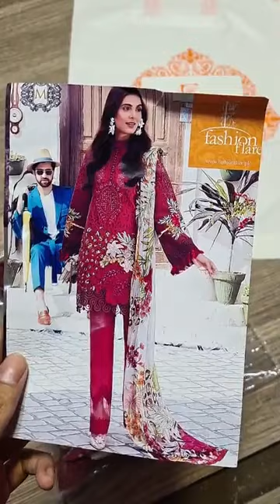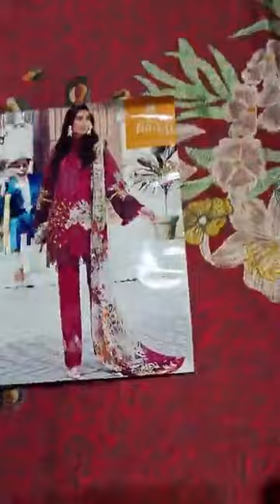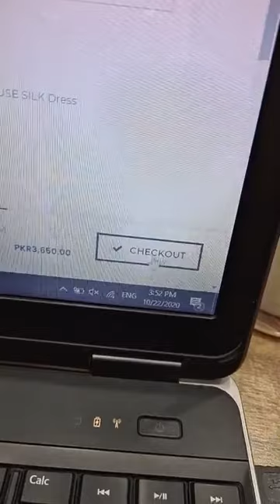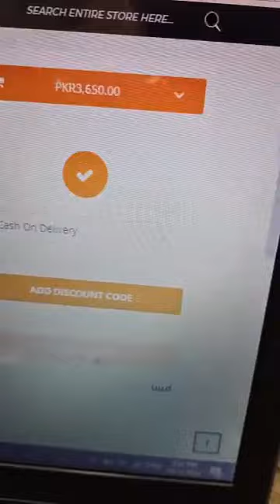MUSHQ "PESCARA" (00238) New Arrival 🔥 Limited Stock.